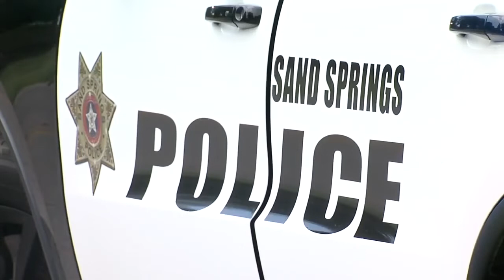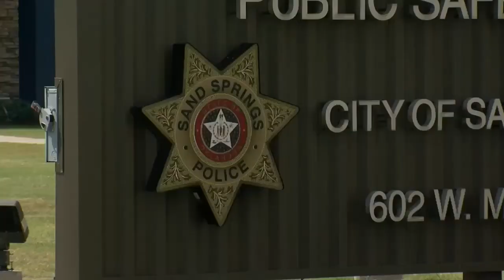2 News Oklahoma KJRH Tulsa Latest Headlines | September 16, 6pm